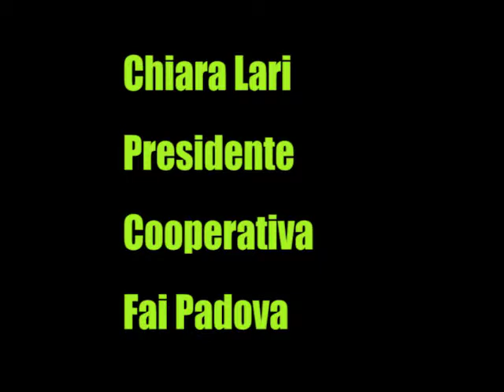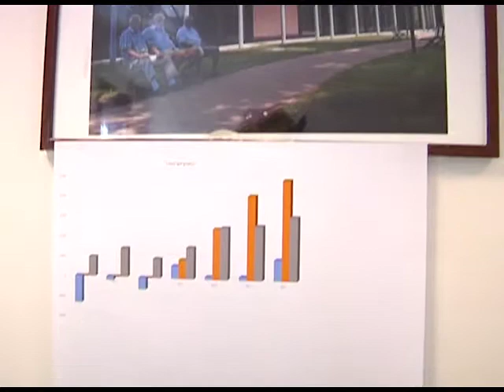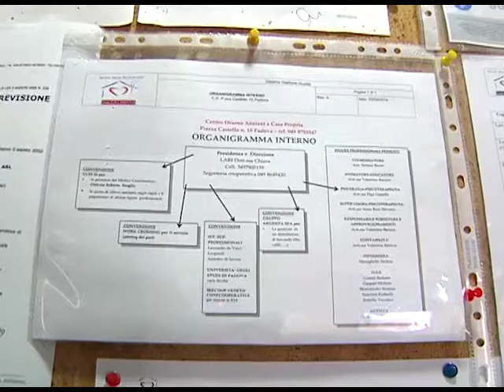cooperativa Fai Padova interviste e immagini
La storia della Cooperativa Fai Padova, una delle 13 cooperative del Consorzio Veneto Insieme, l'intervista alla presidente Chiara Lari e a Marthe ospite e mamma congolese, oggi badante assunta dalla cooperativa .